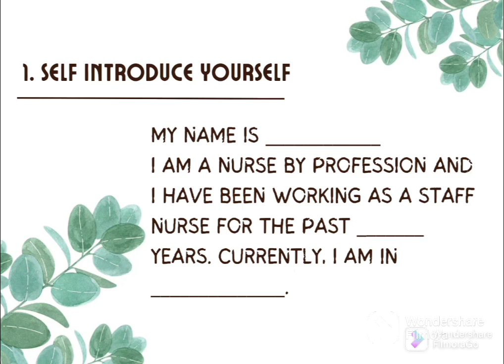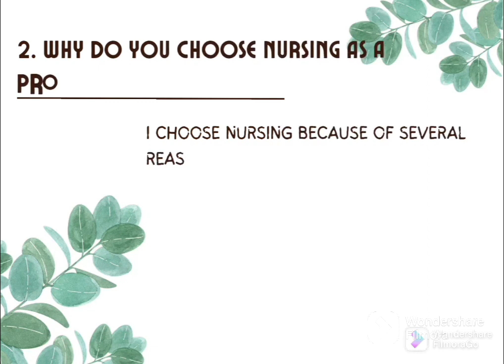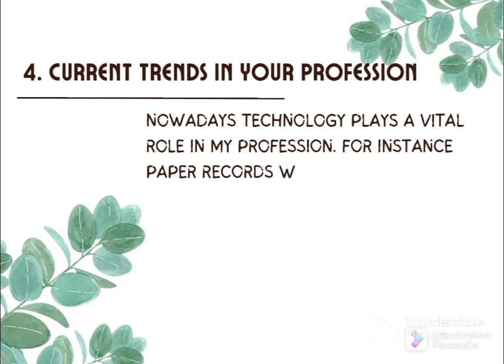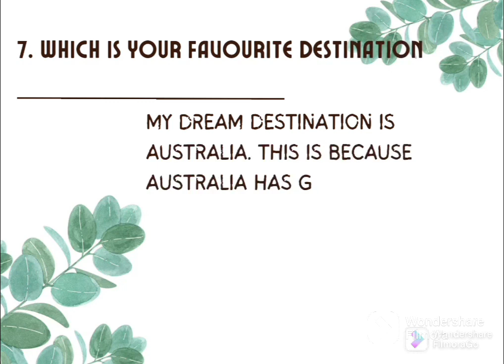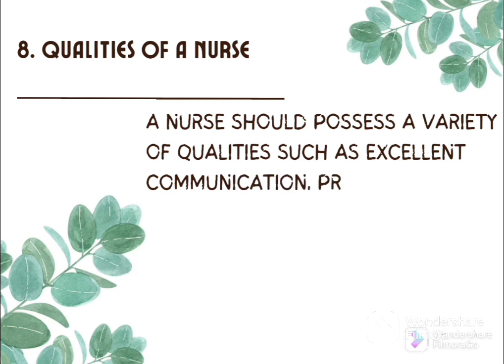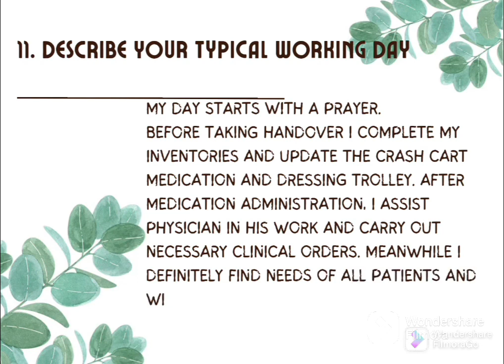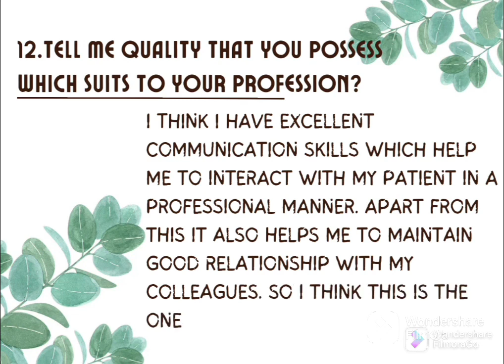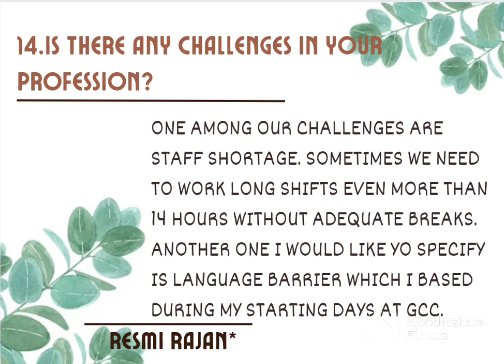Latest Warm up questions - Oet speaking 2.0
My Ultimate Pro guide for Oet writing Includes
🖌️Oet grammar
🖌️Basic letter writing
🖌️50 Exam letters and 🖌️25 other letters

Guide fee Rs 3000
Free delivery inside India
Outside India -courier charge applies